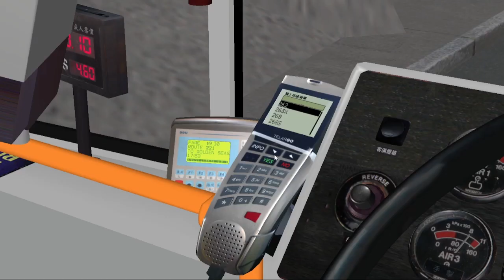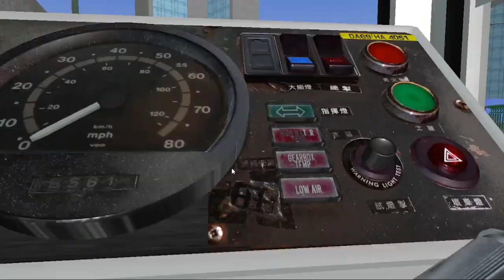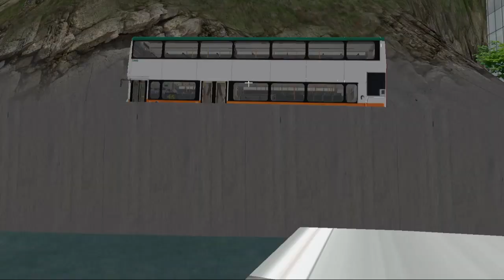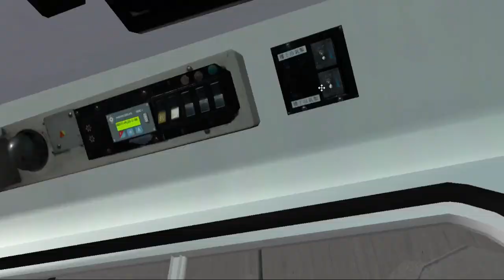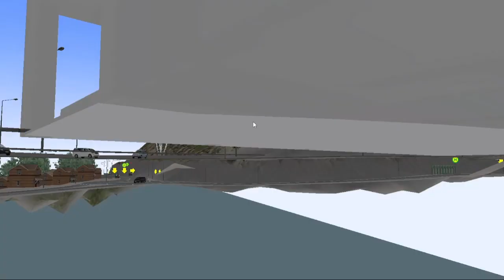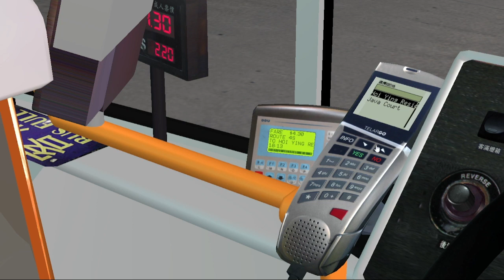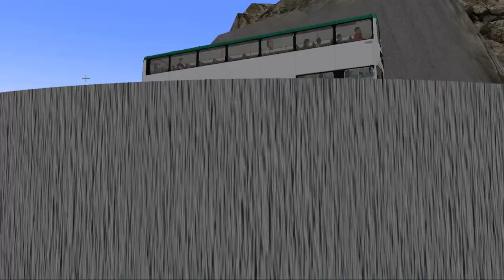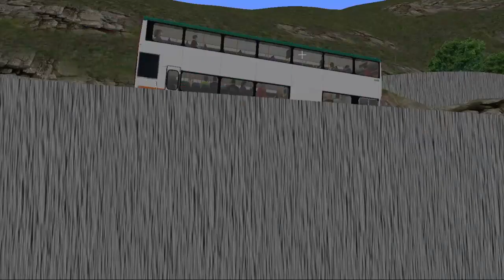【趕收工】OMSI 2 NWFB DA69 Cherryland V6.1 4S線 渣華閣 ↺ 海盈居 (700 Subs Q&A Is Still In Progress, ask more!)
Bus:(原車)Dennis_Condor 11M_DA by GX 7767 Studio